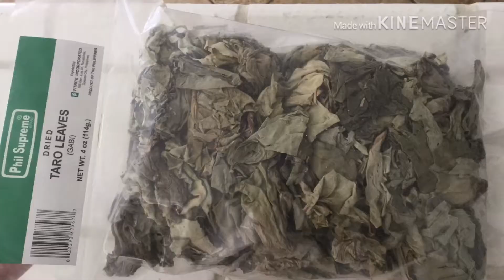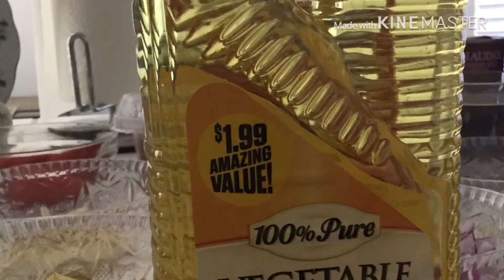KUSINA ni INAY “GINATAANG LAING ng QUEZON Province “ Filipino Recipe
GINATAANG LAING Recipe

*Filipino Recipe
*Cook and Preparation Time: 50mins
*Calories: 558
*Serving : 10 personS

“INGREDIENTS “

* 10 to 12g..Taro dried leaves
* 1 lbs. shrimp
* 1/2 lbs. pork (thinly chopped)
* 3 cans. Coconut milk
* 1 cup Coconut cream
* 1/4 cup garlic crushed
* 1 big red onion sliced
* 1/4 cup ginger
* 1/4 cup vinegar
* 3 tsps. Shrimp paste
* 1 tsp. Fish sauce
* 5 to 6 pcs. Red/green chilli pepper
* 2 tsps. Ground black pepper
* 1 cup water
* 3 tsps. Cooking oil

Note: for the cooking procedures of this recipe pls. Watch this video..

Special thanks to the owner of my background music:

“Background Music for Cooking”